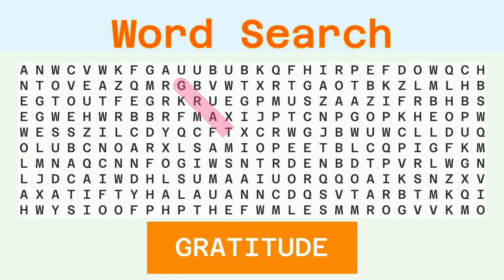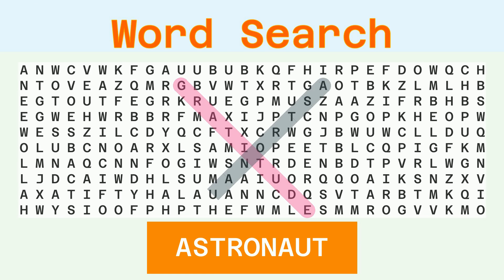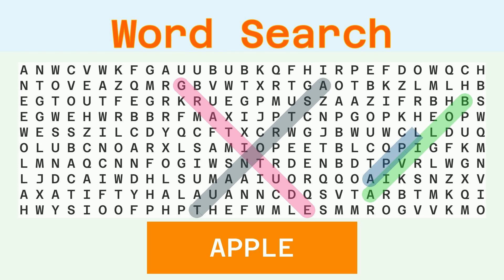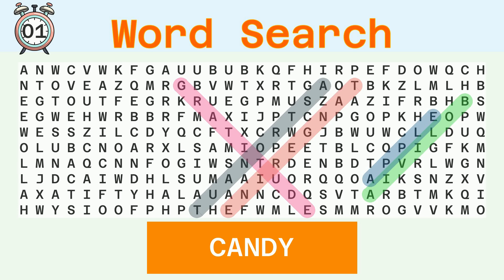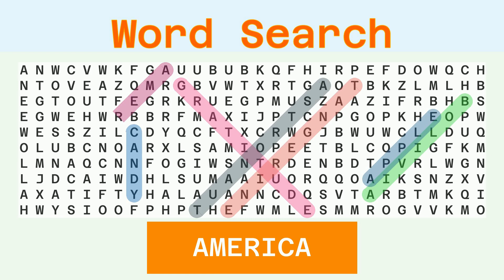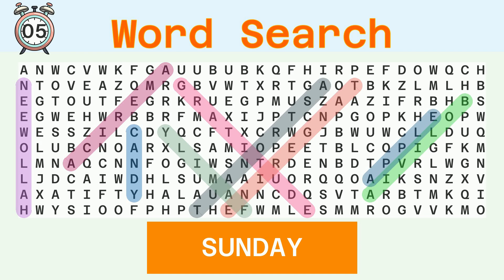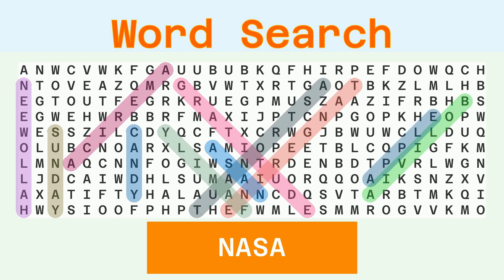Word Search Hard - Random - 05/21/2024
Words to find:
GRATITUDE, ASTRONAUT, BOLIVIA, APPLE, TANGERINE, CANDY, AMERICA, FAMILY, HALLOWEEN, SUNDAY, NASA,

Answer:
00:30 GRATITUDE
01:08 ASTRONAUT
01:46 BOLIVIA
02:22 APPLE
02:56 TANGERINE
03:34 CANDY
04:08 AMERICA
04:44 FAMILY
05:19 HALLOWEEN
05:57 SUNDAY
06:32 NASA